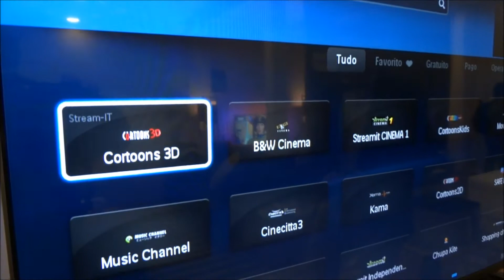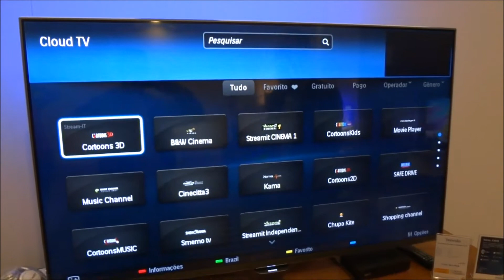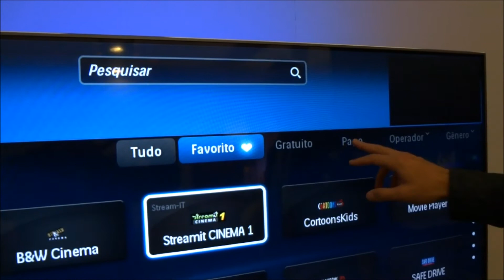TVs Smart Philips focam conteúdo em núvem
Há quase um mês, Campos do Jordão, no interior de São Paulo, é palco de uma ação do grupo TP Vision que inaugurou um espaço exclusivo com TVs e monitores Philips. O lounge, localizado no shopping Market Plaza, espera receber mais de um milhão de visitantes na badalada temporada de inverno da cidade turística. Os frequentadores podem conferir de perto as modernas telas no show room da marca e também espalhadas pelas lojas, restaurantes e praça de alimentação do local.

Entre as novidades mostradas pela Philips está um monitor 4K de 28" (modelo 288P), indicado para profissionais que necessitam de máxima resolução em edições de fotos e vídeos. Já as linhas 2014 de TVs Smart têm como destaques variados aplicativos de VoD e a tecnologia Ambilight agora presente em quase todos os aparelhos.

Para mais detalhes sobre as TVs, acesse nosso site e confira no Guia de Compras.